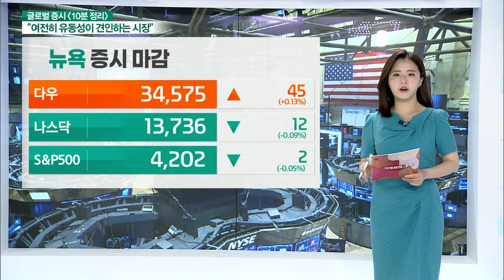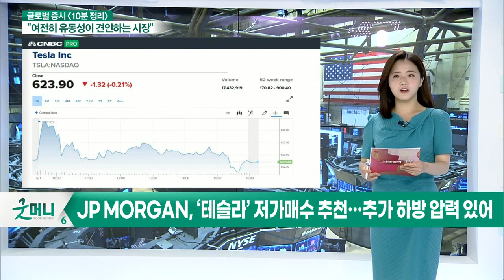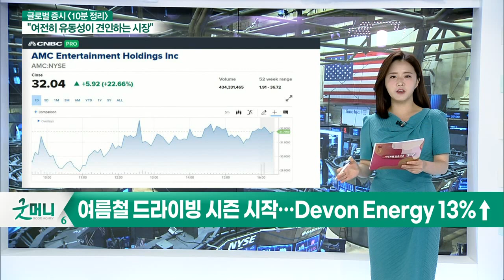줌, 매출 191% 상승에도 성장 둔화 우려에 시간외 거래서 ↓ / 머스크 "車 업계 전반 공급망 문제로 테슬라 가격 인상"_글로벌 마감 증시 (20210602)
- 줌, 매출 191% 상승에도 성장 둔화 우려에 시간외 거래서 ↓
- 머스크 "車 업계 전반 공급망 문제로 테슬라 가격 인상"
- JP MORGAN, ‘테슬라’ 저가매수 추천… 추가 하방 압력 있어
- 국제 유가 2년 반 만에 최고치 경신… 관련주↑
- 여름철 드라이빙 시즌 시작… Devon Energy 13%↑
- AMC, 머드릭 캐피털에 850만주 매각… 주가 22%↑
- 커피 원두 1년간 70% 폭등… 4년 반 만에 최고치 기록